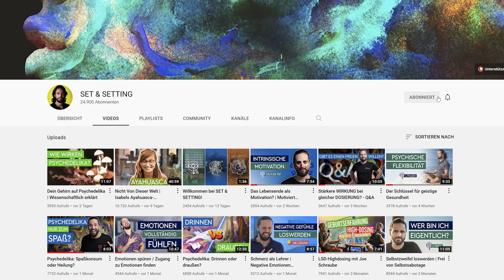DMT erklärt in 3 Minuten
📚 Mein neues Buch "Psychedelika" jetzt vorbestellen

Wir würden uns freuen, wenn du dieses Video teilen könntest, wenn es dir gefallen hat!

DMT (N,N-Dimethyltryptamin) ist eine natürlich vorkommende Substanz, die zu den vier klassischen Psychedelika (neben LSD, Psilocybin und Meskalin) gehört. Es wirkt indem es sich an den Serotonin 5-HT2A-Rezeptor im Gehirn andockt und so die neuronale Plastizität (die Fähigkeit des Gehirns neue Verbindungen zu schaffen) stark erhöht.

DMT kann eine der intensivsten Erfahrungen erzeugen, die der Mensch überhaupt wahrnehmen kann. In diesem Video möchten wir dir einmal kurz und knapp zeigen, welche Wirkung und welche Effekte durch DMT ausgelöst werden können. DMT kann geraucht oder als Gebräu "Ayahuasca" konsumiert werden.

Es gibt inzwischen sogar einige Studien, die untersuchen, ob DMT bei der Linderung von Depressionen helfen kann. Es bleibt also spannend! Wir wünschen dir viel Spaß beim Anschauen und freuen uns über jeden Kommentar.

Über SET & SETTING
Als Unternehmen für geistiges Wohlbefinden möchten wir den sicheren und verantwortungsvollen Gebrauch veränderter Bewusstseinszustände in der modernen Gesellschaft etablieren. Wir nutzen diese Werkzeuge als Katalysatoren für persönliches Wachstum, wobei wir Sicherheit & Struktur für unverzichtbar halten. SET & SETTING stellt dir verlässlichen und faktischen Content zur Verfügung, damit du dich unterstützt und sicher auf deinem Weg der persönlichen Transformation fühlst.